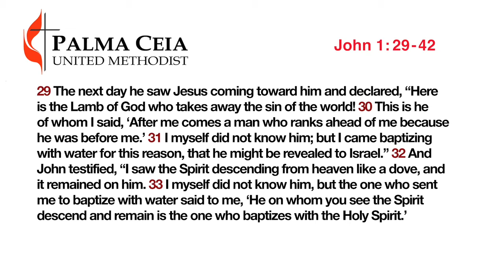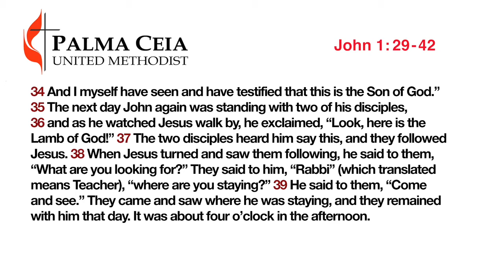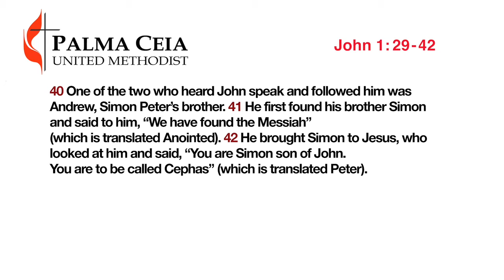January 19, 2020 "What Are You Looking For?"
Palma Ceia United Methodist Church
Pastor Bruce Toms message,